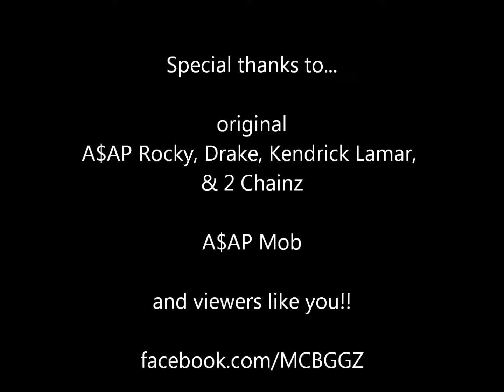MC Biggz - Problem (biggzmix)